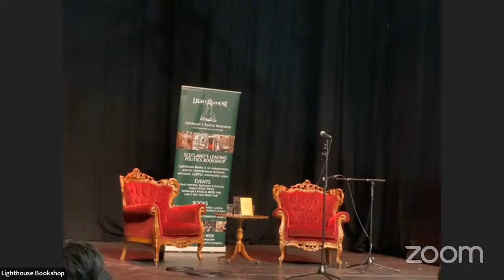Poyums: A Poetry Extravaganza With Len Pennie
Love an evening of poyums and performance? Then we have a treat for you! We're celebrating the very best in Scots poetry & feminist spoken word in a night inspired by Len Pennie's wicked new collection POYUMS!

The performance poet sensation offers us an electric debut collection about loving, learning, surviving, growing and giving.

Whether she’s writing letters to her younger self, advocating for women’s rights or adapting fairy tales to process an abusive relationship, Len’s voice is bold, unashamedly frank and unmistakably hers. The poems in this collection, both funny and fiercely feminist, announce a formidable new talent. Moving deftly between English and Scots, poyums is as approachable as it is affecting.

Join us to toast this gorgeous book AND revel in the work of fellow artists and poets.

Len Pennie is a poet who writes predominantly in the Scots language. She writes passionately about the promotion of minority languages, survivors of domestic abuse and the destigmatisation of mental illness.

Alongside Len, we're delighted to feature performances from the following poets:

Nasim Rebecca Asl is a Glasgow based poet. Her work has been published widely in magazines and anthologies, including in Poetry Wales, Poetry Scotland and Modern Poetry in Translation. Nasim has worked on projects with the likes of The Poetry Translation Centre, The Poetry Business and the Rugby League World Cup. She has received a Scottish Book Trust New Writers Award for Poetry and was shortlisted for the Edwin Morgan Poetry Award. Nasim has performed across the UK, and regularly chairs events. Her debut pamphlet, Nemidoonam was published by Verve Poetry Press in February 2023.

Shane Strachan’s debut collection DWAMS will be published in April by Tapsalteerie. He was awarded Scots Champion at the 2023 Scots Language Awards following his year as the National Library of Scotland’s Scots Scriever. His previous works include novella Nevertheles (amaBooks), ‘The Shelter’ staged with the National Theatre of Scotland, and multiple poems and stories in Gutter, New Writing Scotland, Northwords Now, Stand and others. His poetry has also appeared on BBC Radio 4 and in Aberdeen Art Gallery. He holds a PhD in Creative Writing from the University of Aberdeen where he now lectures in Creative Writing.

Gray Crosbie is a Glasgow-based poet who writes about queerness, gender and relationships. They perform regularly at poetry and cabaret nights around Scotland, have featured at festivals including the Edinburgh International Book Festival and Primadonna, and have competed in national-level poetry slams. Their work has been published in numerous anthologies and magazines and has been featured on BBC The Social. In 2022 they wrote and staged “Lycanthropy”, a new spoken word theatre show, funded by Creative Scotland, which explores masculinity from a trans-masculine perspective through a story about modern-day werewolves. Their pamphlet of flash-fiction, Love, Pan- Fried, is available from Knight Errant Press.